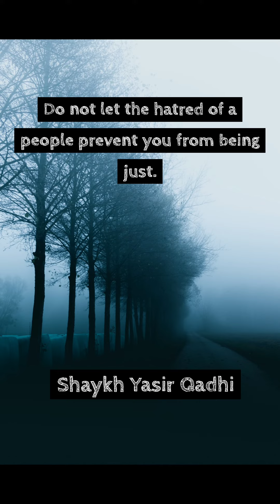Be just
do not let the hatred of a people prevent you from being just